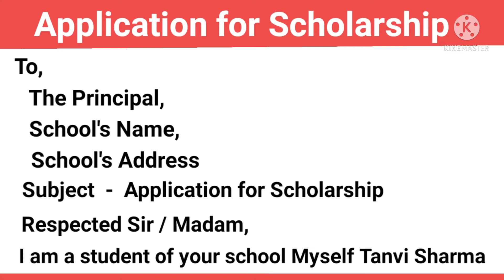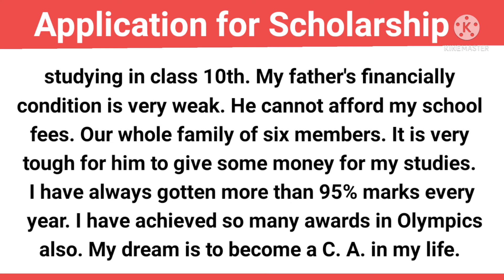Application for Scholarship | Write an application to the Principal for Scholarship|StudyPrideCorner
Application to the Principal for Scholarship in English by StudyPrideCorner

Category      -     Education